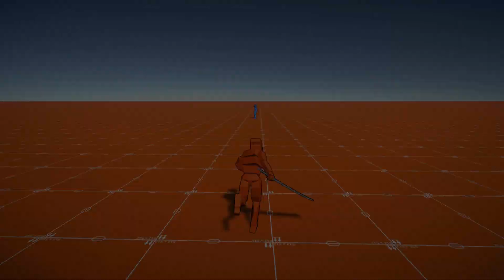Hack And Slash _ Unity _ Final Preview